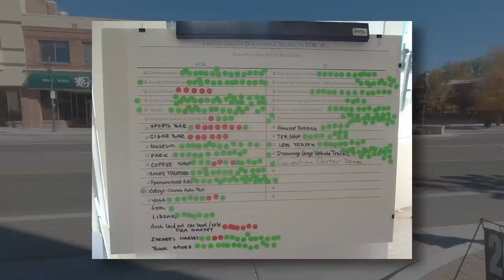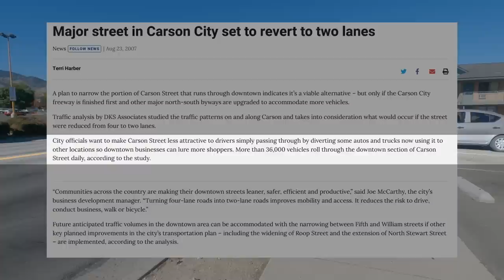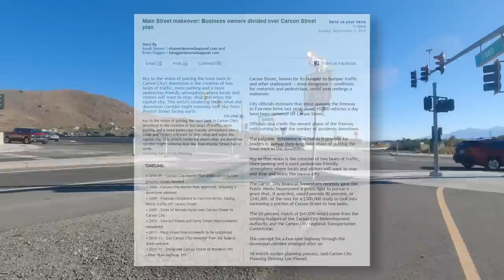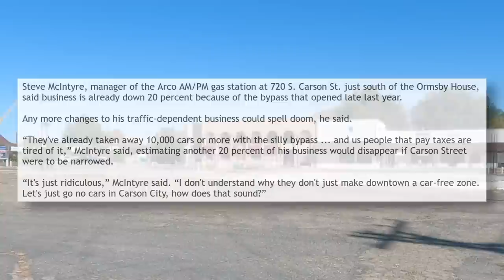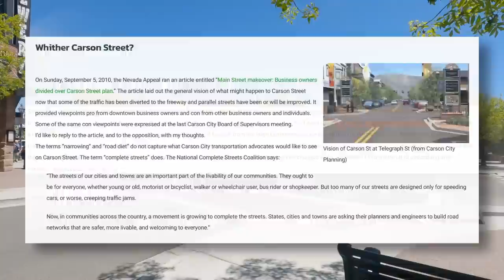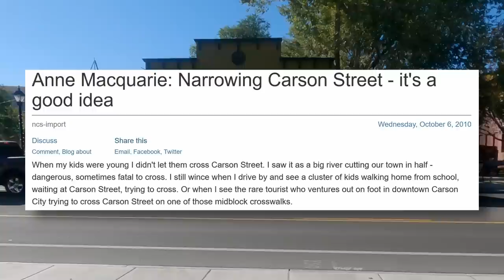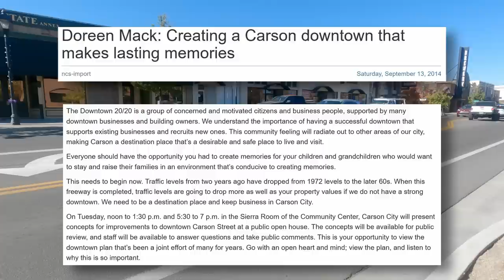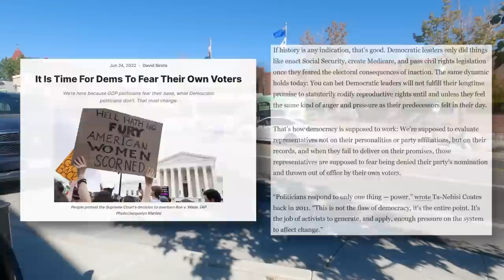How Carson City's Main Stroad Became a Street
Prior to 2016, Carson Street used to be a hideous, four-lane stroad that tore through the downtown. In this video, I discuss the long process that went into changing it from a stroad to a proper street.

0:00 Carson Street
2:19 Planning for a Better Downtown
4:25 Sample of Public Opinion
4:59 Carson Street Traffic Study
5:37 Initial Reports
7:50 After the Carson Bypass
10:43 Supporters of Narrowing
12:59 Downtown 20/20 Advocacy Group Forms
14:20 Meeting for Narrowing Carson Street
15:26 How to Kill a Stroad

TahoeDailyTribune - Major street in Carson City set to revert to two lanes

NevadaAppeal - Main Street makeover: Business owners divided over Carson Street plan

MusclePowered - Whither Carson Street?

Anne Macquarie: Narrowing Carson Street - it's a good idea

NevadaAppeal - Board of Supervisors OKs removal of sidewalk fences downtown

Doreen Mack: Creating a Carson downtown that makes lasting memories

Carson Street conceptual design approved by Carson City Board of Supervisors

David Sirota - It Is Time For Dems To Fear Their Own Voters